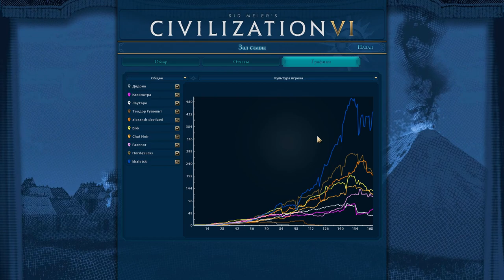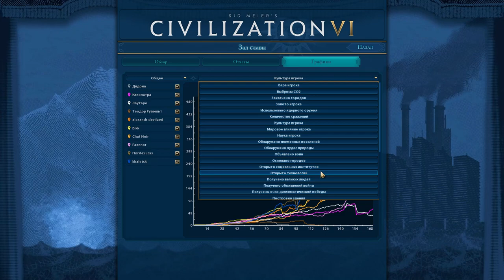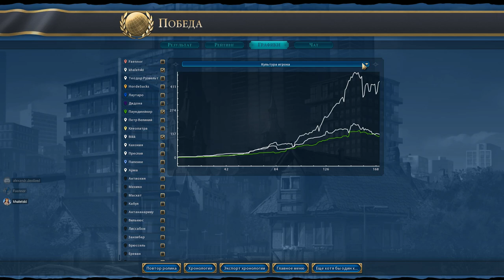Алиенора Английская против всех! Серия №9: Внести интригу (Ходы 158-170). Civ VI: Gathering Storm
Итак, первый FFA-сериал в Sid Meier's Civilization VI: Gathering Storm! И сразу аж на 10 человек! При этом играем безо всяких запретов. Мне досталась Алиенора Английская, а играем мы на пангее.